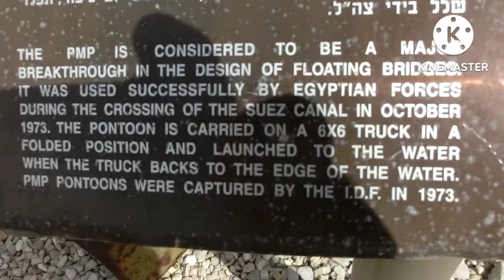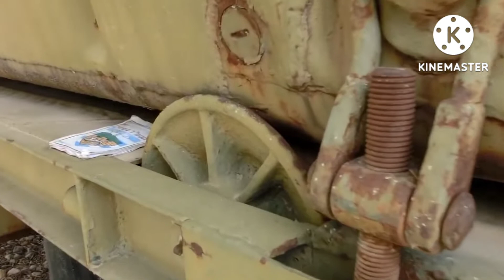WAR BRIDGE,Jembatan PMP ex Rusia Digunakan Mesir Menyeberangi Terusan Zues. Pada Perang Oktober 1973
Jembatan Ponton Yg DiGunakan Mesir Menyeberangi Terusan Zues. Pada Perang Oktober 1973 ( Yom Kippur )

Mesir Membuat 10 titik penyeberangan dari Sisi Barat terusan Zues ke Sisi Timur terusan Zues.
Mesir meminta Batuan Ini Soviet pada masa itu untuk meminta Jembatan Ponton yg bisa digpasang dengan cepat.

1.Uni Soviet memberikan PMP Jembatan Ponton yg baru dikembangkan mereka yg sekarang disebut Tipe Jembatan Ponton Ribbon Float Bridge yang saat ini sudah banyak ditiru dibanyak negara. Pemasangan Jembatan Tipe ini ditangan tentara yg terlatih akan terpasang kurang dari Satu Jam.

PMP-M dapat dioperasikan dengan kecepatan arus pada 3 m/s. Jembatan Pontoon Kapasitas 60 ton,untuk kendaraan berat, dengan lebar lantai 6,5 m dan panjang 227 m.

Jika feri diperlukan, kru PMP-M dapat merakit 16 feri 40 ton (satu feri per 7 menit) atau empat feri 170 ton berukuran sekitar 60 m. PMP-M juga mencakup kapal penarik yang digunakan untuk menghubungkan dan memisahkan jembatan ponton, mengangkut feri, mensurvei, mengoperasikan lokasi penyeberangan dan menjalankan tugas sesuai kebutuhan.

2.Jembatan Ponton Standar Soviet yg sdh digunakan dalam Perang Dunia ke Dua. Jembatan Pontoon ini sangat khas yaitu mengandalkan Perahu Ponton yg kemudian diantara Perahu Ponton dipasang Balok2 Jembatan yg dirangkai menjadi Satu Jembatan. Pemasangan Jembatan ini bisa sampai 6 Jam.

Perang Oktober 1973 berlangsung dari tanggal 6 Oktober 1973 sdn 26 Oktober 1973.
Mesir menyerang Israel pada Jam 14.00 tgl 6 Oktober 1973. Dan dalam Satu hari sudah bisa menyeberangkan ratusan tank dan peralatan perang lainnya beserta puluhan ribu tentara.